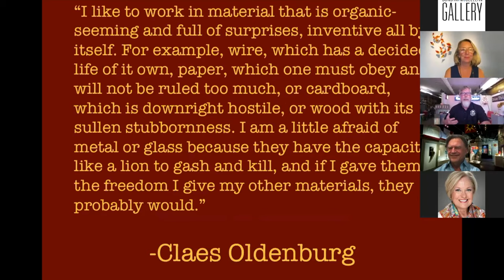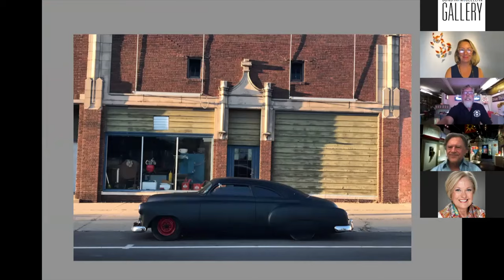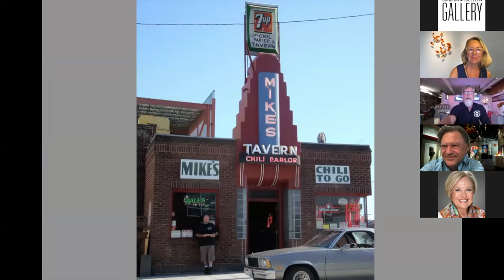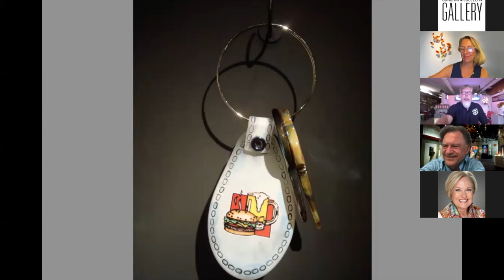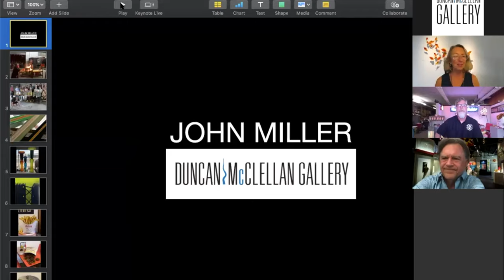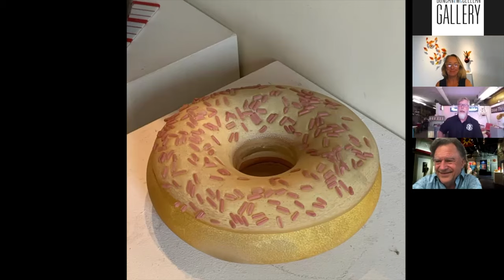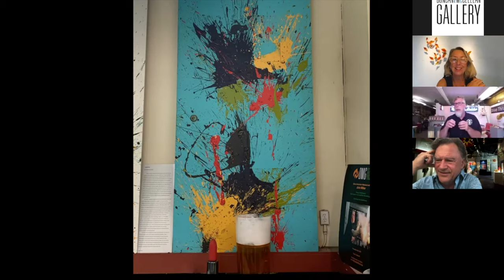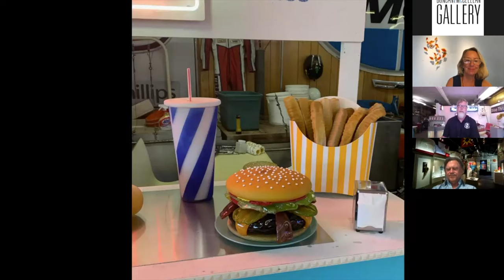"T&T" Talk & Tour with John Miller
Join us for an in depth Studio tour with Glass artist John Miller